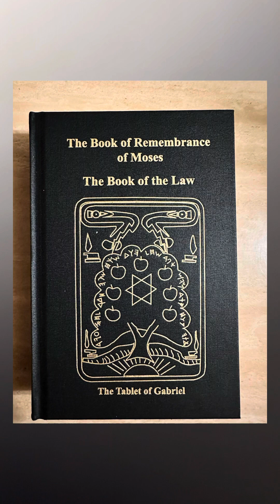The Book of Remembrance of Moses|The Tablet of Gabriel|Additional Information on the Essenes🪽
🪽Much love and Abundance to you all!!
🪽I am the Storybook Reader🧡
🪽Here for those who would rather Listen than read.
🪽These readings are for Inspirational Purposes only.

Description ✨
🪽Anokeesed: The Most High Holy One
🪽Motsah the Lamb: Yahawahshi/Yashiyah/Jesus the Christ
🪽Yaatsekawd: Adam/Archangel Gabriel means “the first companion and counselor to creation.”
🪽Chavah: Eve
🪽Kahee: The Holy Spirit
🪽Maween: Zion
🪽Eerkodeshiy: The Ancient Watchers of the Light the Watchers/Angels 600 in number.
🪽Decadarchiy: All the inhabitants of Shakath and the wicked of mankind the evil ones which pursue wickedness and rebellion.
🪽Jeshurun: Jacob/IsRaEl/Benkeel
🪽Asael: Belial
🪽Shakath: the Bottomless Pit ruled by Asael
🪽Semihazah: Satan
🪽Senaseol: where Satan Dwells
🪽Kokabel: The prince of the god of forces
The Prison House: Kokabel 4th rank,presiding
🪽I am not responsible for any actions taking by the viewer after watching this video & According to the Text:

Reuben-Seminole Indians
Judah-American Blacks
Issachar- Mexican Aztecs
Naphtali-Argentina & Chile
Zebulon-Guartemala to Panama
Asher-Colombia to Uruguay
Manasseh-Cubans [ Joseph ]
Ephraim-Puerto Ricans [Joseph ]
Benjamin-West Indians Jamaicans